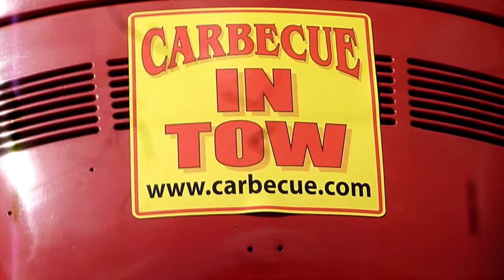Carbecue Catering 1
Edited the footage provided.